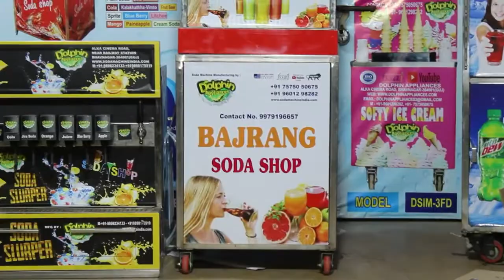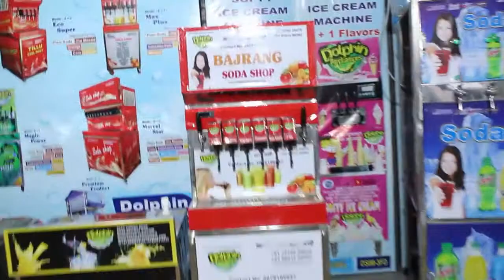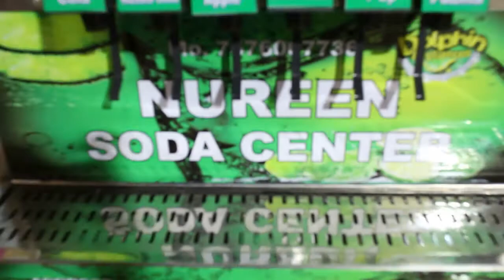Soda Machine Manufacturer | Fountain Soda Machine | Soft Drinks Machine Business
HELLO FRIENDS

THIS IS DOLPHIN APPLIANCES CHANNEL MANUFACTURER OF.

1) SODA MACHINE,
2) FOUNTAIN SODA MACHINE,
3) MOBILE SODA MACHINE,
4) AUTOMATIC SODA MACHINE,
5) SOFTY ICE CREAM MACHINE,
6) JUICER DISPANCER,
7) COFFE MACHINE,
8) SUGAR CANE MACHINE,
9) SOFT DRINKS MACHINE ,